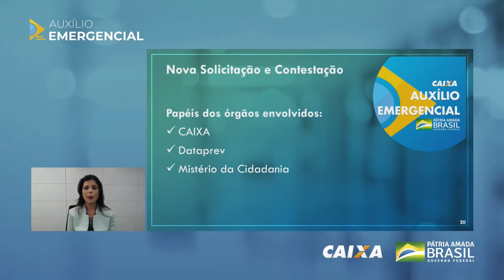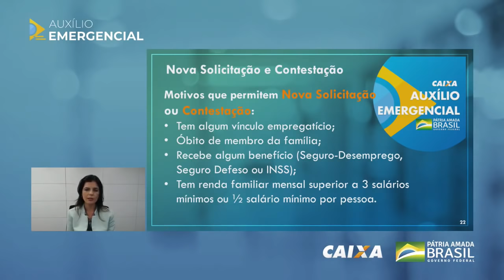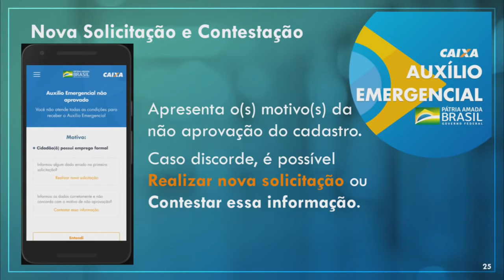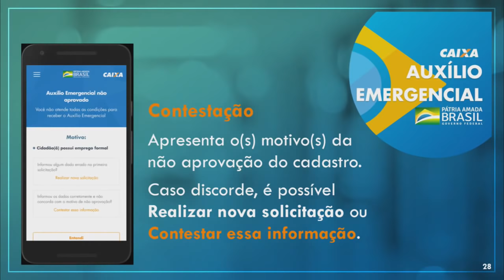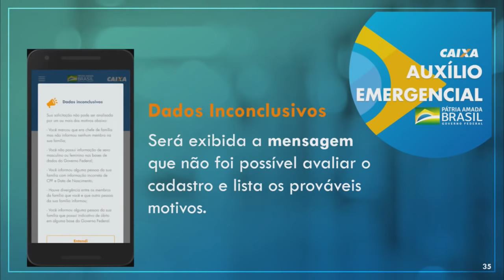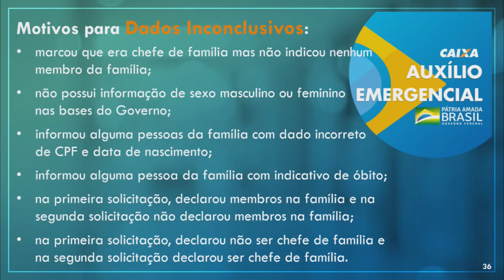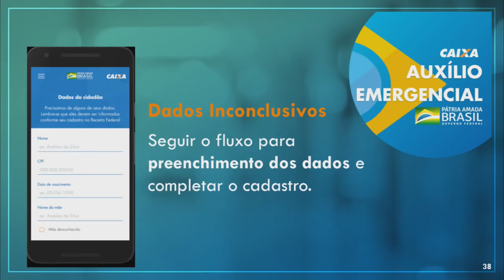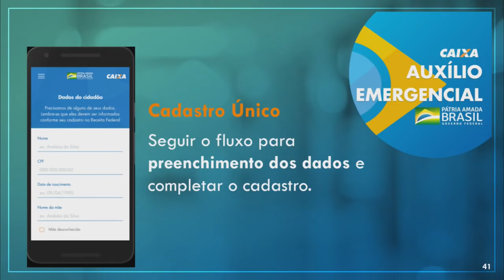🚨CAIXA RESPONDE URGENTE - AUXÍLIO EMERGENCIAL 600,00, PLANTÃO CAIXA - 27/05 - SAIBA AGORA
Acompanhe a reprise da  live da caixa econômica sobre o auxílio emergencial de 600,00 do dia 27/05/2020
Fonte : Caixa